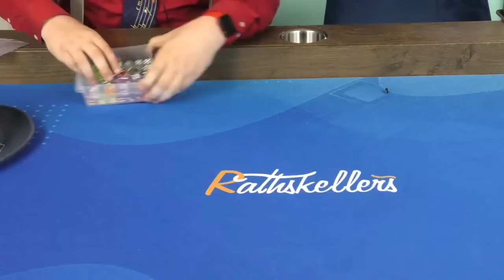Q & A - with Tom Vasel - May 23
You've got questions! Tom has answers! It's meant to be!

We're giving away a $10 gift certificate to Game Nerdz. In the body, include your name. Entries will be accepted until 5/29/22 at 12:00 AM ET